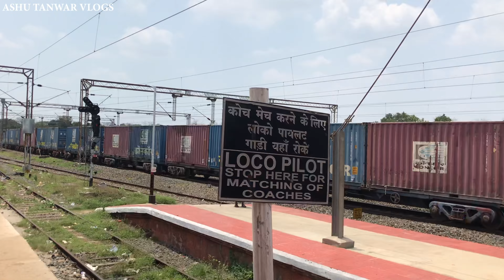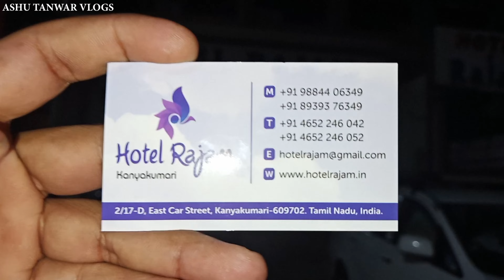Kanyakumari temple || South India trip part 1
Friends this video will be about my south India trip, In which this is the first part, we first visited the Kanyakumari Mata Temple and saw the Kanyakumari Beach, Which was very beautiful and I was very happy to see it 😍😍😍❤❤❤🙏🙏🙏

कन्याकुमारी मंदिर के दर्शन, Bhagavati Kumari Amman Temple.